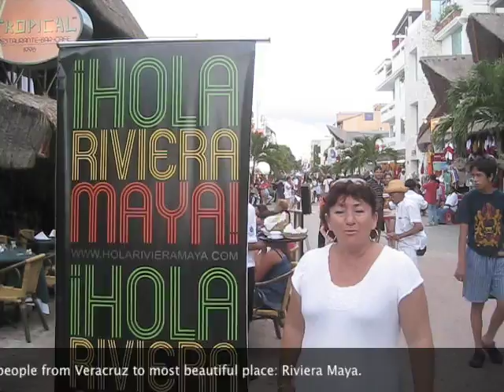Hola Riviera Maya!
Summer's here! The sun, the sea, the beach, the fun... Enjoy Riviera Maya and be delighted by its excellent services, the warmth of its people and hundreds of wonderful places to visit. The perfect vacations — guaranteed!